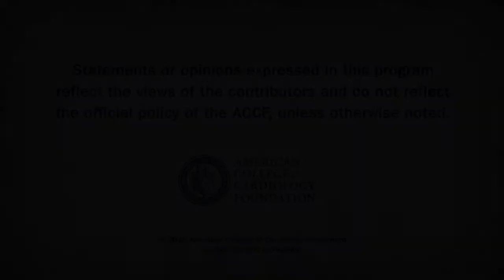Flash Lecture: Intermediate QRS Spells Trouble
Prolonged QRS duration is associated with adverse cardiovascular events. An intermediate QRS duration is problematic, too.

Steven Stevens, MD
Mount Sinai Medical Center, New York City, NY